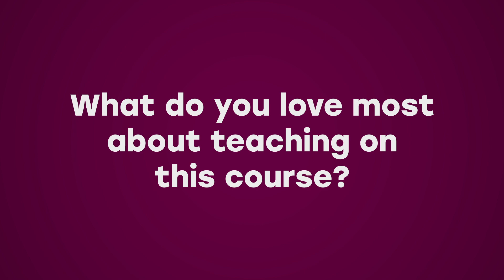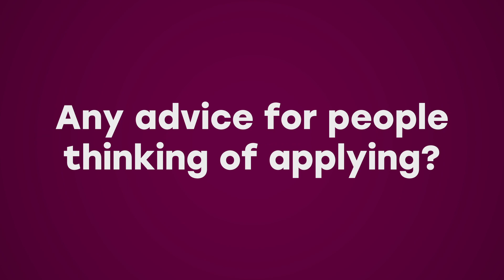An introduction to BSc (Hons) Construction Project Management at Sheffield Hallam University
Watch course leader Zoe Cox talk about the BSc (Hons) Construction Project Management course at Sheffield Hallam University.

Find out more about studying and applying for our Construction Project Management degree